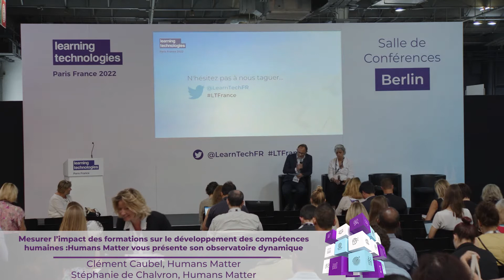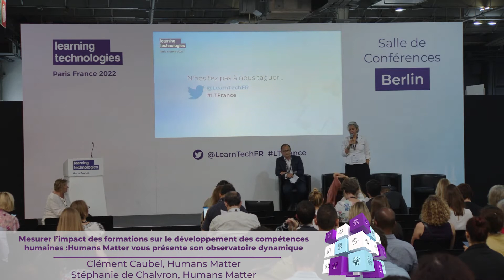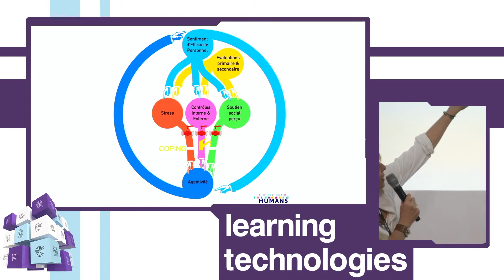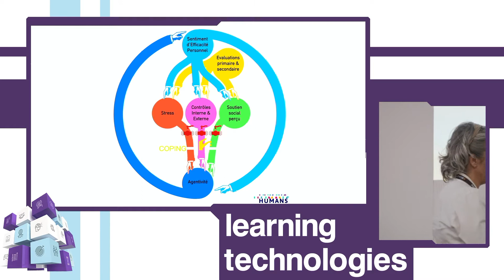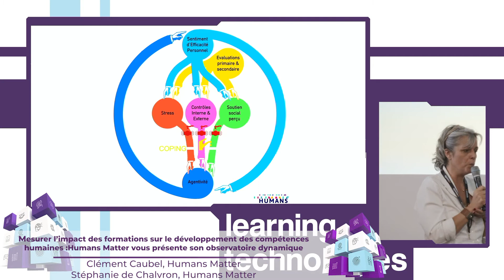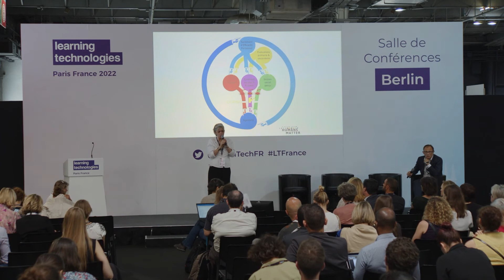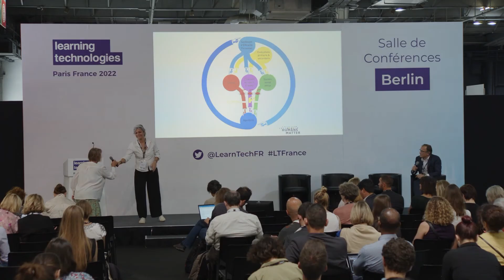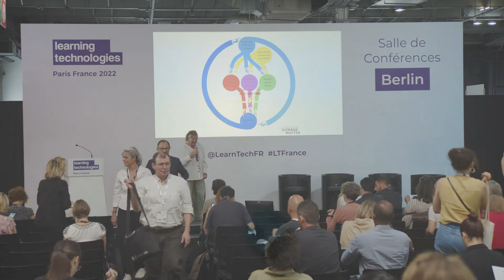Mesurer l’impact des formations sur le développement des compétences humaines : Humans Matter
Mesurer l’impact des formations sur le développement des compétences humaines : Humans Matter vous présente son observatoire dynamique.

Comment mesurer l’efficacité d’une formation ou comment mesurer le développement des compétences humaines (comportementales et cognitives) de manière dynamique et longitudinale ?

Faire prendre conscience des mécanismes d’attention, permettre d’adopter des comportements favorisant l’autonomie, n’est-ce pas là la base de toute formation ? Comment en mesurer l’impact systématiquement?

C’est pour répondre à ce projet ambitieux que Humans Matter développe l’observatoire dynamique de la mesure d’impact.

Dans cette conférence au salon Learning Technologies France 2022, le 19 mai en salle Berlin, Clément Caubel et Stéphanie de Chalvron, Directeur Associé et Docteur en psychologie cognitive - Chief Data Officer chez Humans Matter, discuterons de la capacité de l'observatoire dynamique à mesurer l’évolution des individus et des collectifs.